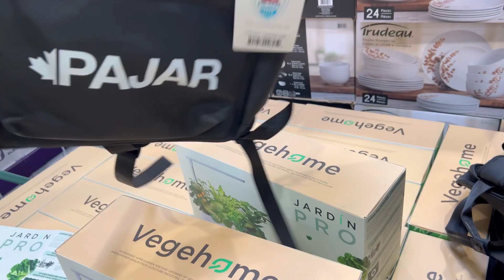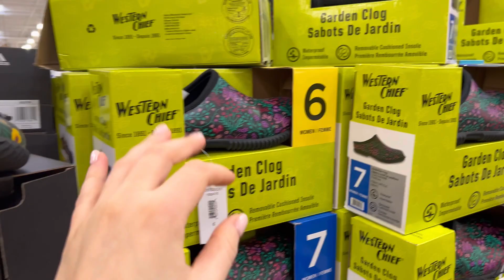Costco/Костко🛒НАБРАЛИ ПОЛНУЮ ТЕЛЕЖКУ🛒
Еще я нутрициолог и занимаюсь подбором Бад - моя инста @Katrinka.nutrition